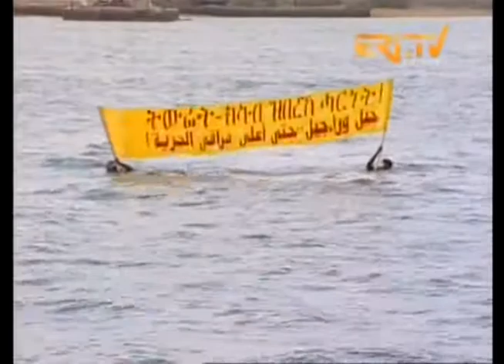Memory of Maitemenay at Norway Cup. Part One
Around 1995 two clubs from Eritrea arrived to participate in Norway cub. They defeated all their opponents and the two Eritrean clubs reached to final. At that time Renholdeno of Brazil was a young boy who was participated in the Norway cup. Brazil lost for Eritrea at the Norway cup.